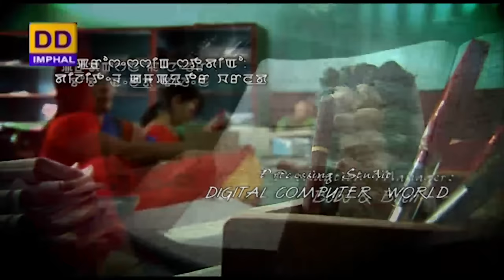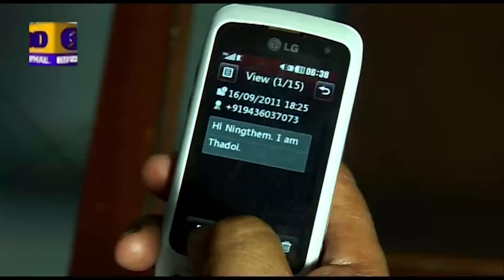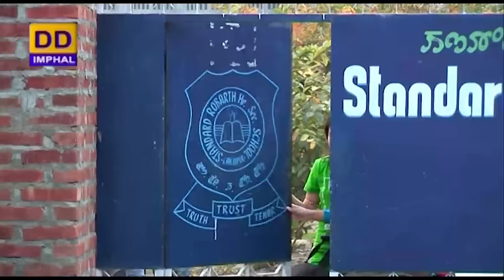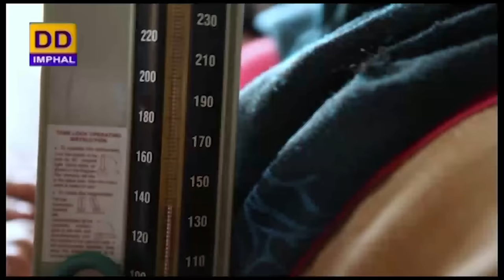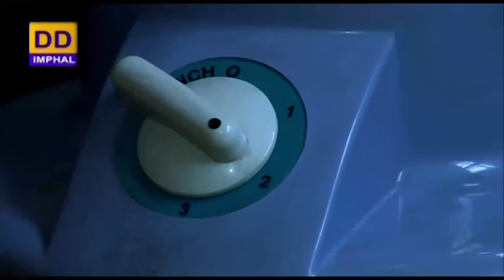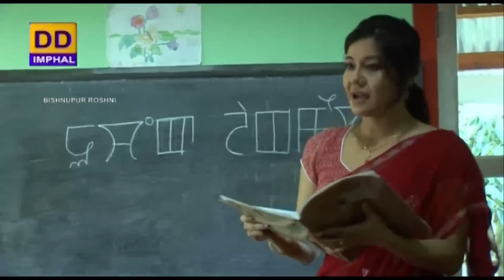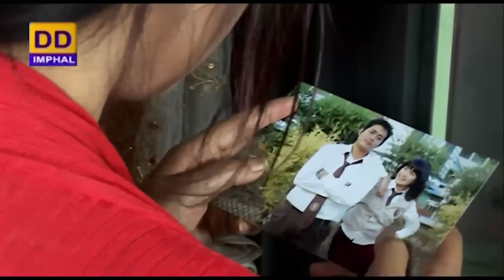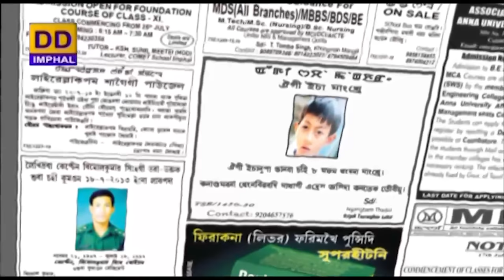Manipuri Film | Singareigee Leinam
Manipuri Film

Singareigee Leinam

Director - Santa Potsangbam